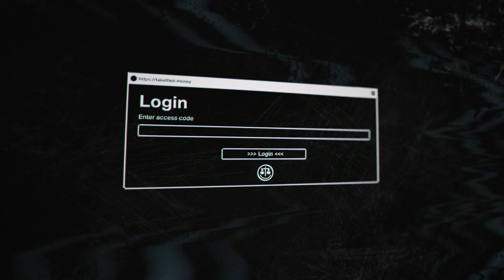Fairgame$ CGI Reveal Trailer PS5 & PC Games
Welcome to Fairgame$ - your chance to rob the rich and rebalance the scales. Fairgame$ is a competitive modern heist game where you team up to break into exotic locations and steal the cargo. The twist? You not only need to outsmart guards and security systems - you also compete against other teams. Crews that extract with the most loot and flair might just rise to the top of Fairgame$. Take it 'til you make it - who will you recruit first for your crew?